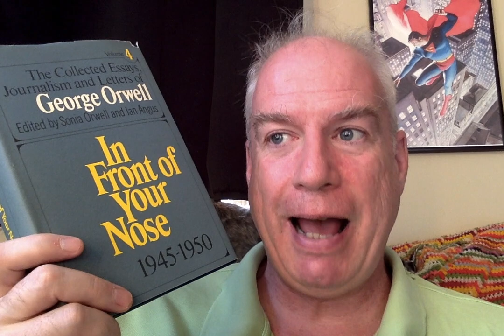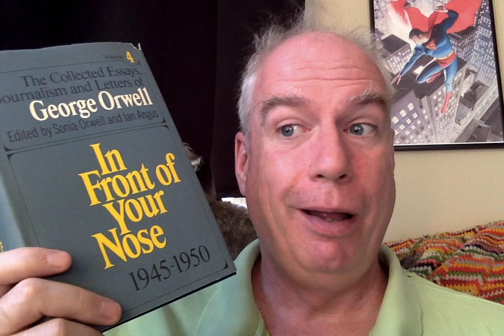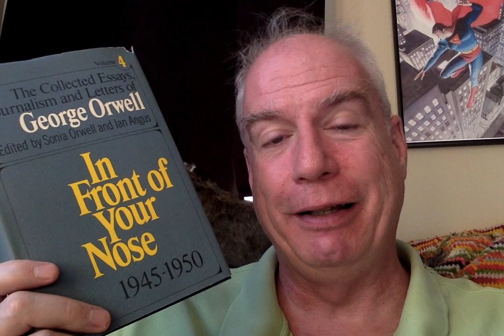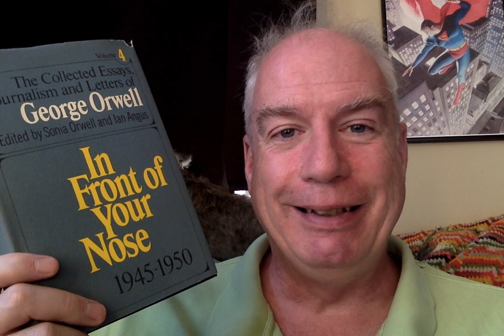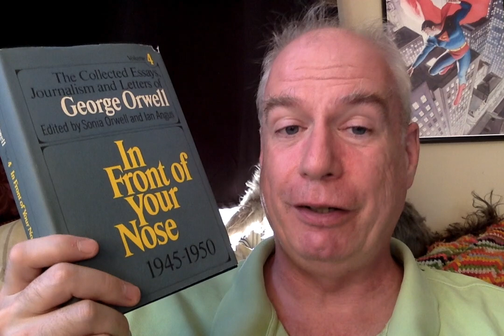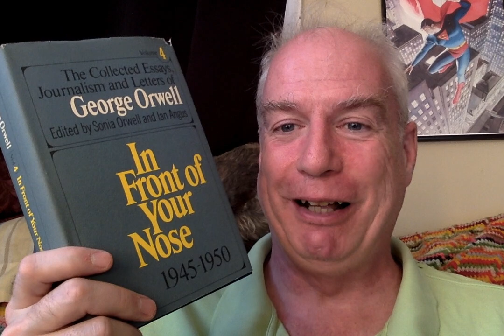Confessions of a Book Review: Orwell Gets REKT!!!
My poor neglected Goodreads: stevedonoghue